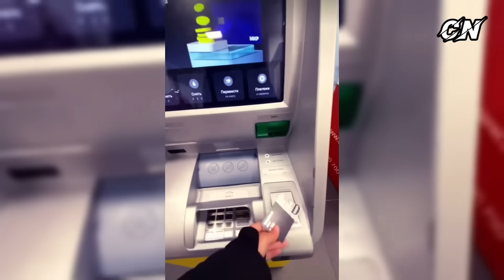นี่คือชีวิตของคนในประเทศรัสเซีย..ไม่อยากเชื่อว่ามีแบบนี้!